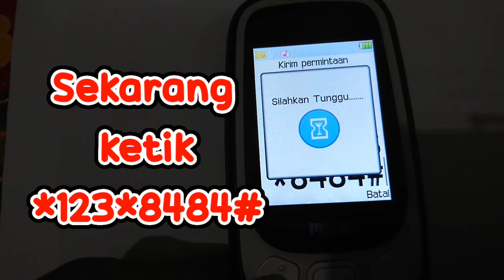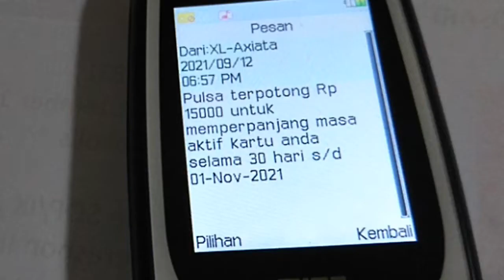Tips Cara Memperpanjang Masa Aktif Pulsa XL dengan Cepat Gampang Tanpa Perlu Mengisi Ulang Pulsa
Tips Cara Memperpanjang Masa Aktif Pulsa XL tanpa Perlu Mengisi Ulang Pulsa, dengan beberapa pilihan memperpanjang 7 hari, 30 hari, 60 hari, 90 hari